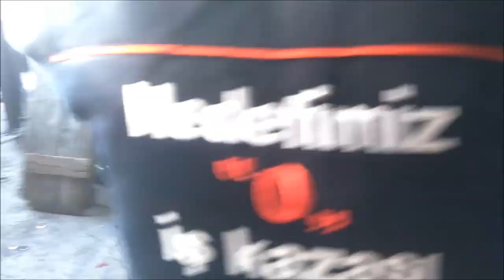Metal Eritme Ocağı Yapımı ( PART 1 ) Brulör , Şalama , Pürmüz Yapımı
MERHABA ARKADAŞLAR

Uzun süredir planladığım Metal Eritme Ocağının Yapımı na Başladık.
Videonun çok uzamaması ve yapmak isteyen arkadaşlara için detaylı gösterebilmek adına 1 ve 2 part şeklinde yayınlayacağım.

Döküm ocağımızın döküm potası nı  ve diğer gerekli parçaları aylar öncesinden ayarlamıştım. bu gün montajını yaptık :)

FACEBOOK SAYFAMIZ : TAMİRCİ İŞ BAŞINDA

İLGİNİZİ ÇEKEBİLECEK BAZI VİDEOLAR ;